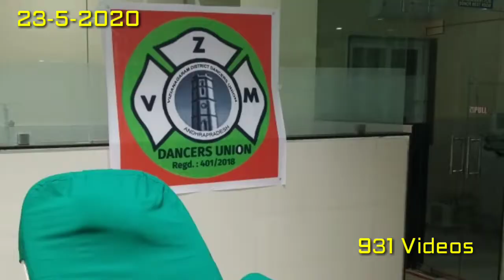Vizianagaram laxman 931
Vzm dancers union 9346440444